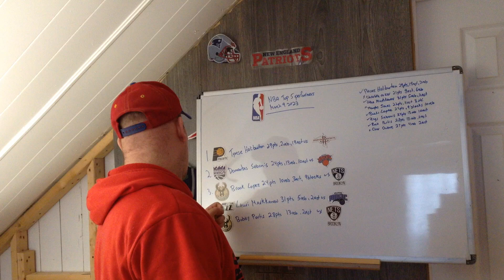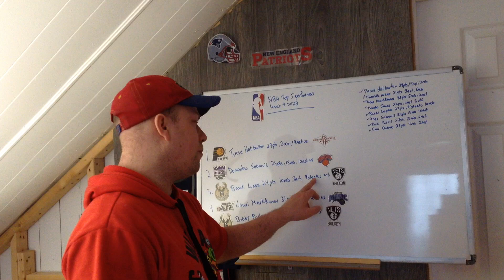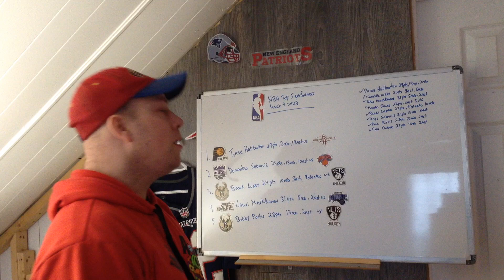NBA Top 5 Performers March 9 2023